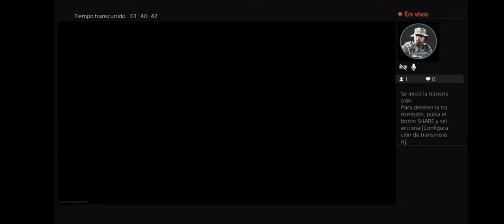Epicas batallas en wardzone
Juego wardzone, etc